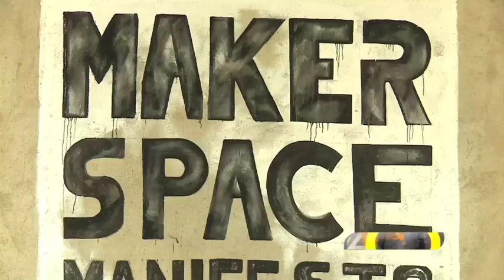COOLTURA Fábrica de Sabão - MakerSpace 2/5